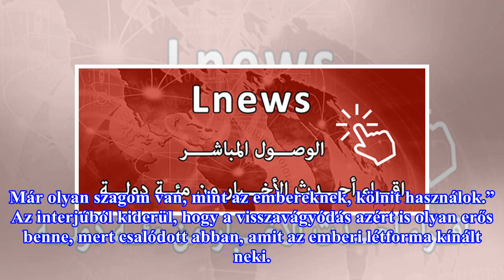A férfi, akit farkasok neveltek fel, csalódott az emberekben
Inkább élne a farkasokkal, mint hogy emberek között legyen. A vadállatok által felnevelt emberek története mindig is túl izgalmasnak tűnt, hogy igaz legyen. A spanyol Marcos Rodríguez Pantoja történetét viszont elég jól alátámasztja a valóság. A férfira 1965-ben bukkantak rá a Sierra Morena hegyeibe...